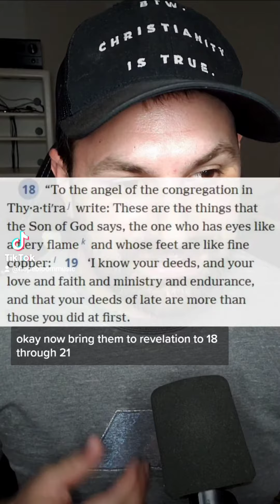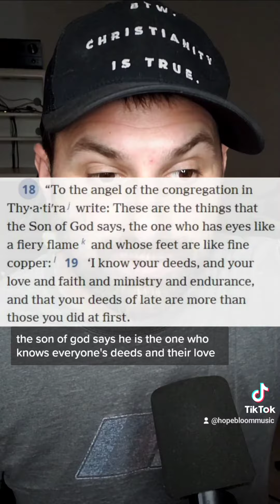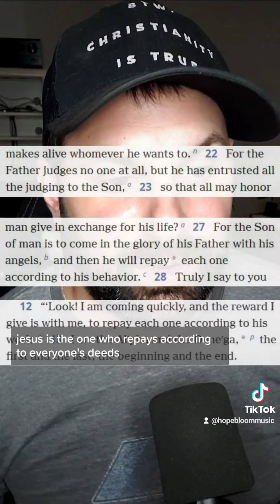Show Jesus is God from the Jehovah's Witness Bible #3